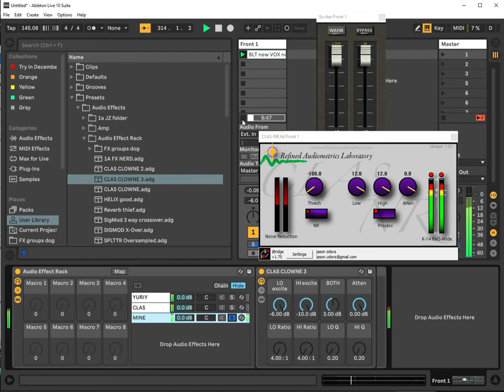CLAS vs CLONES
CLAS is a very crisp (not harsh), clean "exciter" plugin thats been lost to time. It was made by an indy developer called Refined Audiometrics. I found the guys notes on it and I built my own version in Ableton. A friend also threw together a quick clone in Synthedit. Here is a video comparison of all three. Download links here:

The CLAS notes (and a link to a 30 day trial-ware 32bit version of CLAS!)